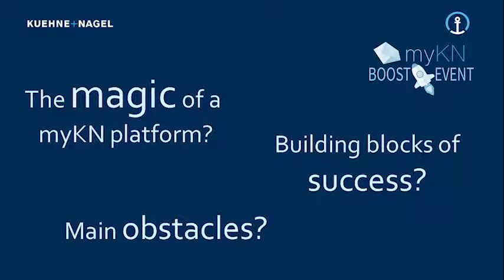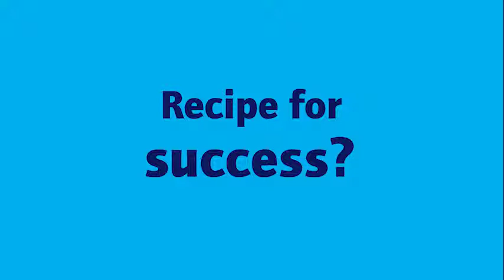How to make your Digital Workplace a success? Interview at Kuehne + Nagel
How to make the Digital Workplace a success? Well, it's damned difficult. There is no such a thing as a magical recipe. But let me help you. Listen to the video and discover some interesting ingredients I discovered while observing organisations like Proximus, AG Insurance, BNP Paribas Fortis, Kuehne + Nagel, Wolters Kluwer and ENGIE.

The video starts at second 10.

1/ It's not because people post on Facebook that they know how to share knowledge. For God's sake. Help them!

2/ If sharing is seen as something to be done "on top", it will turn out to be a failure. Making social a success is about nurturing a learning culture where learning and working are not seen as separate entities.

3/ Don't use words like "social collaboration" and "community-building" without explaining what you mean. Translate those words into concrete behaviour.

What are the messages you like most in this video?